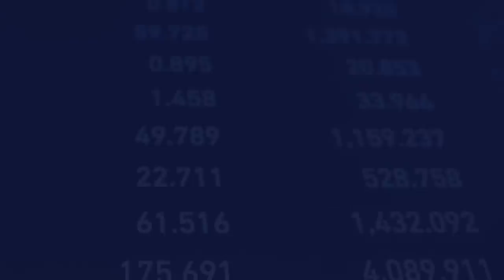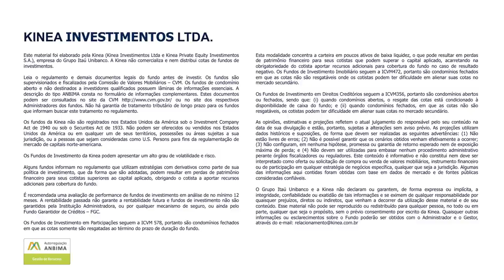Kafé com Kinea #23 | Colhendo o que plantamos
Vamos falar sobre o Agro? Neste episódio recebemos o Alexandre Mendonça de Barros, Sócio-Consultor na MB Agro Consultoria, engenheiro agrônomo e Doutor em Economia Aplicada na ESALQ/SP para um bate-papo sobre o agronegócio brasileiro e as transformações que ocorreram no setor nas últimas décadas.

A conversa estará nas mãos de Ruy Alves, gestor de macro global da Kinea e Felipe Greco, gestor do FIAGRO KNCA11.